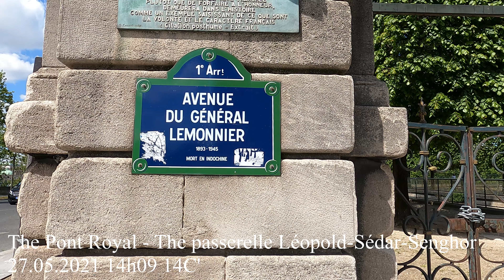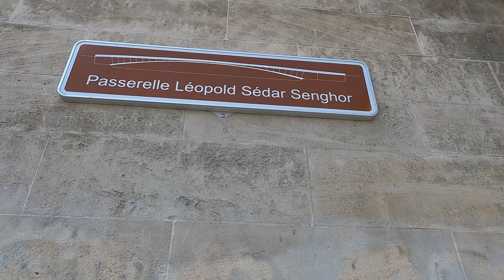🇫🇷Paris 4K Walker l Paris walking tour l walk along the Seine River in Paris, France l Pont Royal